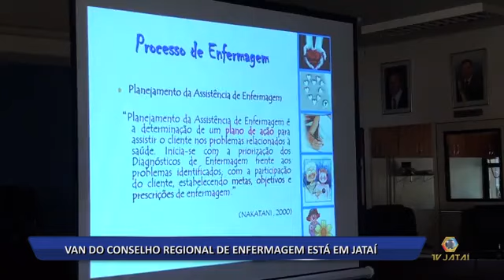01 09 16 VAN DO CONSELHO REGIONAL DE ENFERMAGEM ESTÁ EM JATAÍ